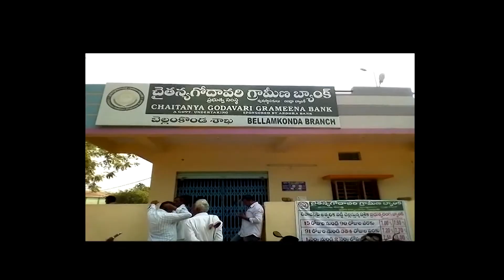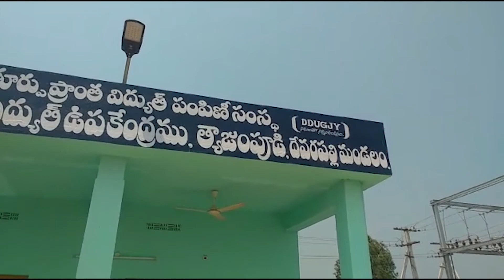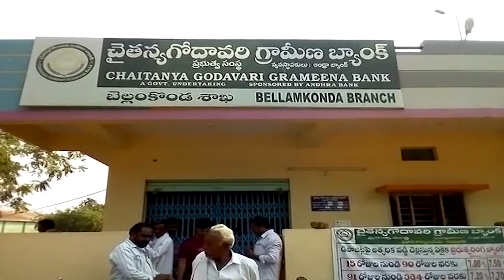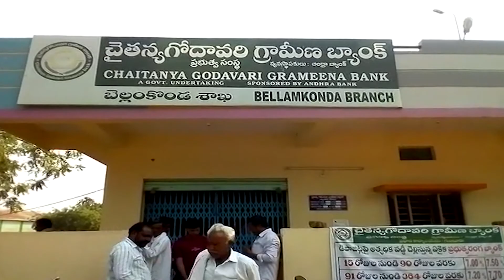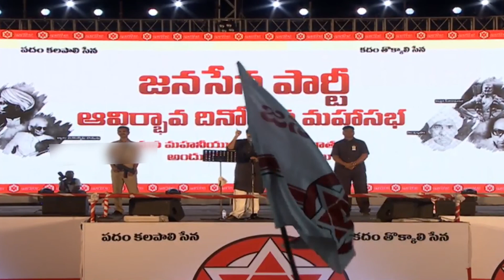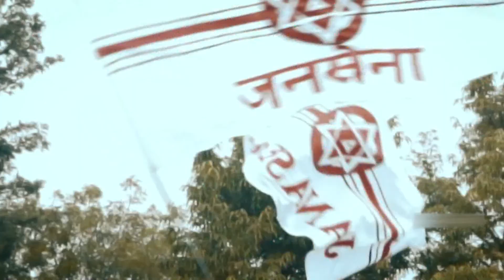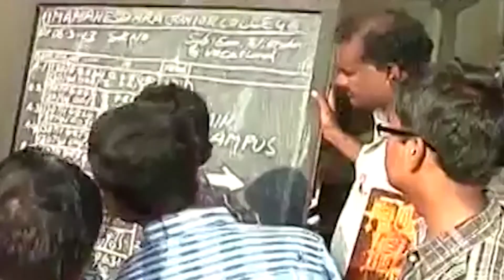14/03/2018 bulleten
Studio6 news